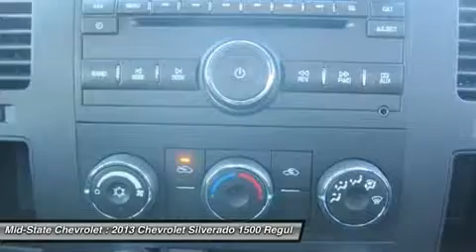2013 CHEVROLET SILVERADO 1500 Sutton, WV 50014595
2013 CHEVROLET SILVERADO 1500 Sutton, WV
Stock# 50014595
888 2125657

Mid-State Chevrolet
1947 Sutton Lane

Don't miss this 2013 Chevrolet Silverado 1500. It's equipped with Automatic transmission and features a Graystone Metallic exterior. With 0 miles, you'll want to take this car home. Make a great choice today.